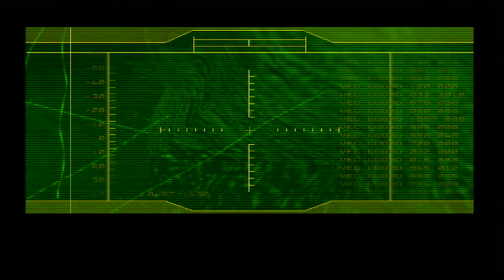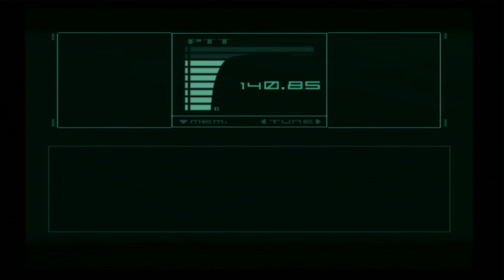Metal Gear Solid The Twin Snakes Wii Gamecube Opening Gameplay